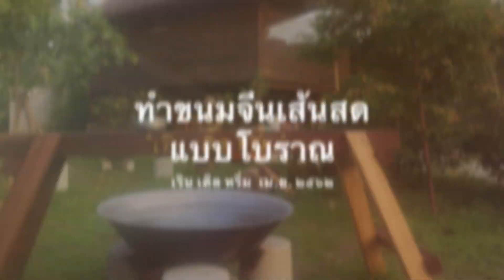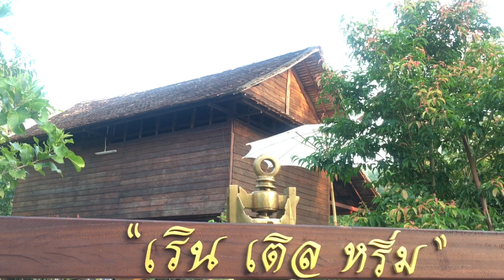ทำขนมจีนแบบโบราณ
วันที่ 13 เมษายน เริ่มปีใหม่ไทย มาเรียนรู้วิถีชีวิตไทยมาเรียนรู้การทำขนมจีนแบบโบราณกัน
ความจริงขั้นตอนมันเริ่มจากการแช่แป้ง ซึ่งทำไว้ก่อนตัวแต่เมื่อวานแล้ว

เริ่มแล้วกับกิจกรรมการทำขนมจีนแบบโบราณ เริ่มกันตั้งแต่ขั้นตอนการแช่ข้าวสาร ข้าวสารที่ใช้ต้องเป็นข้าวสารค้างปี. การโม่แป้งใช้รรกบดแบบโบราณซึ่งมีคานในการโม่ ต้องใช้คนสองคนช่วยกัน คนหนึ่งโม่ อีกคนคอยหยอดข้าวสารที่แช่แล้ว หลีงจากโม่แป้งเสร็จก็ทับแป้งไล่น้ำออกรอให้หมาดได้ที่
 วันนี้มีหลายครอบครัวแวะเวียนมาเป็นกำลังใจ บางคนแวะเวียนมาลองโม่แป้ง หยอดข้าว เล่าเรื่องความทรงจำเด่าๆ  กิจกรรมวันนี้ได้แบ่งปันถ่ายทอดความรู้จากรุ่นก่อน สู่รุ่นใหม่ได้ทดลองเรียนรู้และสนุกกับกิจกรรม ตอนนี้ทับแป้งรอให้ได้ที่ พรุ่งนี้จะช่วยกันทำเส้นขนมจีน
วันที่ 14 เมษายน ทำเส้นขนมจีน
วันนี้นำแป้งที่ทับไว้มาปั้นเป็นก้อน ห่อด้วยไปชิงน้ำไปต้มให้สุกพอได้ที่ก็เอามาใส่ครกตำให้เข้ากัน..แล้วก็นำไปนวดบนกาบหมากให้เป็นเนื้อเดียวกัน ก็ได้เวลา"จุกบอก" เพื่อทำไปรีดเส้นขนมจีนกันแล้ว...
ความสนุกของกิจกรรมอยู่ที่หลายๆ คน หลายๆ ครอบครัวร่วมกันทำ

สนใจกิจกรรมแบบนี้ รอลุ้นอีกทีปีหน้า กำหนดคือ 13-14 เมษายน จะจัดกิจกรรมแบบนี้ให้ได้ร่วมสนุก ระลึกความหลังกันอีก